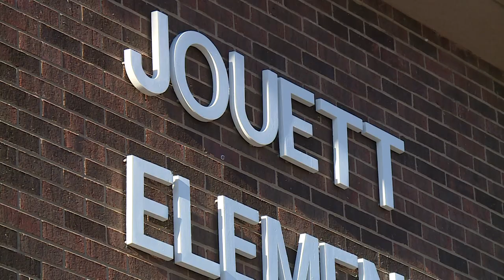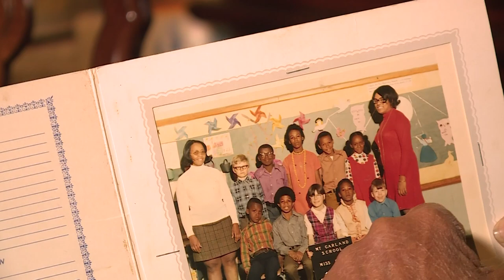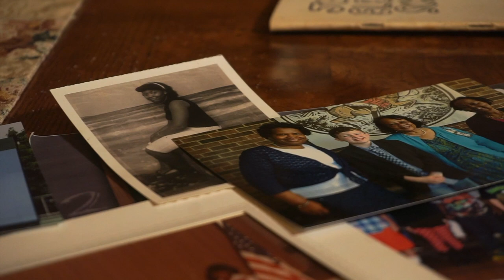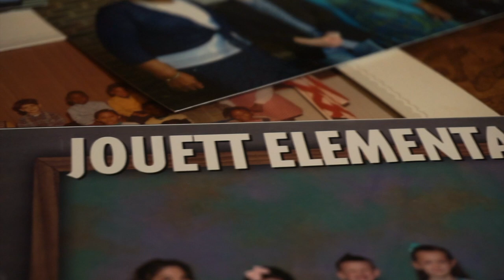"I Have a Story": Sisters Teach Lesson in Longevity & Dedication - Greg McQuade / WTVR-TV (2/12/23)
How long do you plan on being at your job five, fifteen perhaps twenty years? In a preview of his latest “I Have a Story” Greg McQuade introduces us to a pair of elementary school assistants from Louisa who can teach a lesson in dedication. Mary Robinson and Priscilla Slaughter work for the Louisa County Public School. The sisters help teach kindergartners at Jouett Elementary School. The pair has been working for the school system for a combined 105 years. The sisters who are 74 and 75 years old say the children keep them young. Fellow teachers say the sisters’ experience is invaluable.